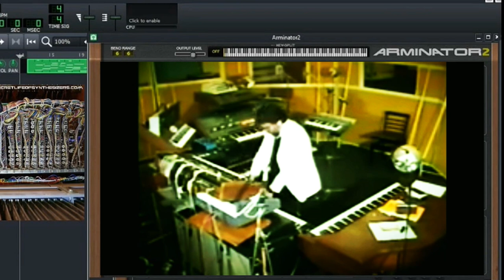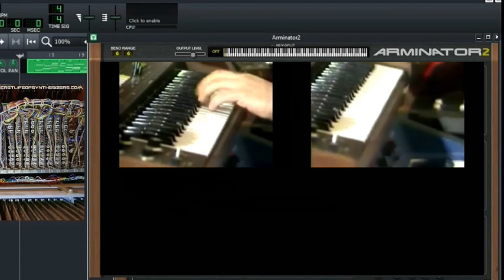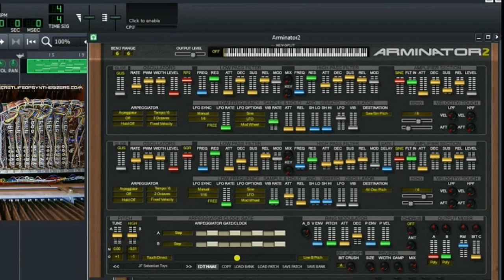Free Arminator 2 Vangelis Sound ,Yamaha CS80 Synth